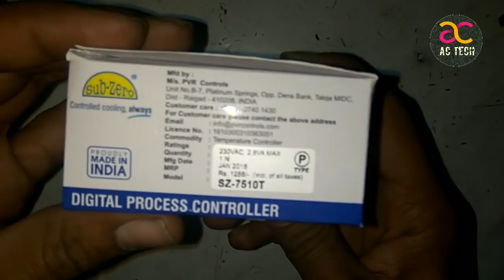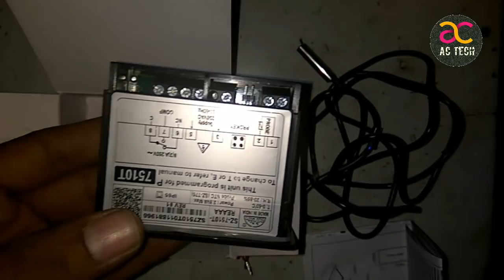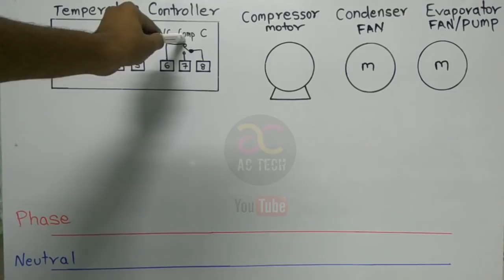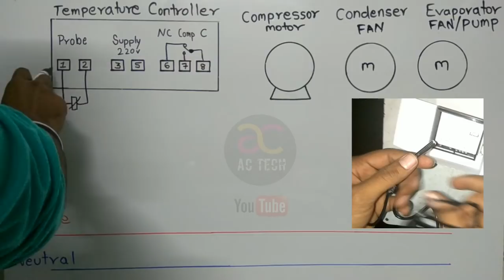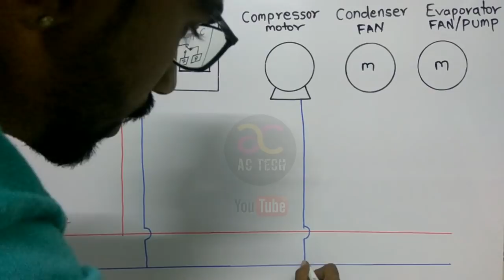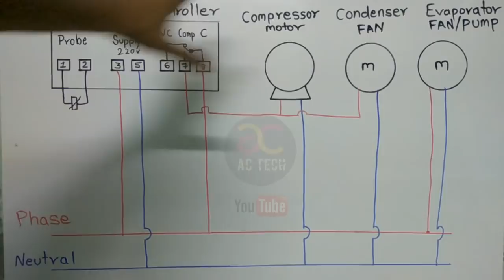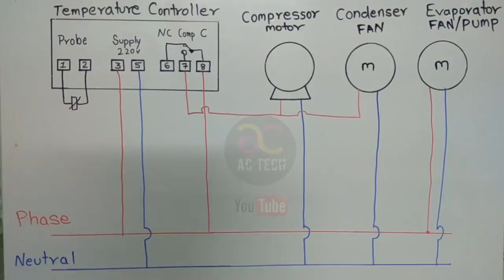Digital Temperature Controller Panel AC, Oil Chiller Subzero Wiring Diagram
Application Link
All AC Error Code

Digital Temperature Controller Panel AC, Oil Chiller Wiring Diagram
Subzero
Model NO SZ7510T
In This video We will Learn
1) Temperature controller wiring
2) Unboxing of new Digital Temp Controller
3) Application of Digital Temperature Controller
4) Working Of Digital Temperature Controller

Best Clamp Meter For AC & Fridge Mechanic